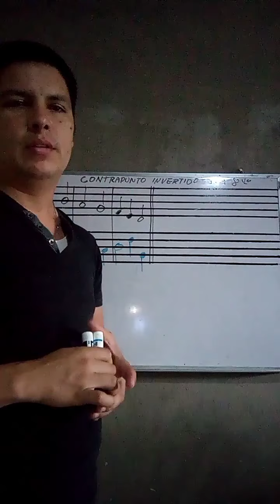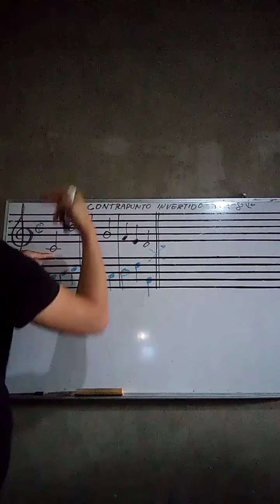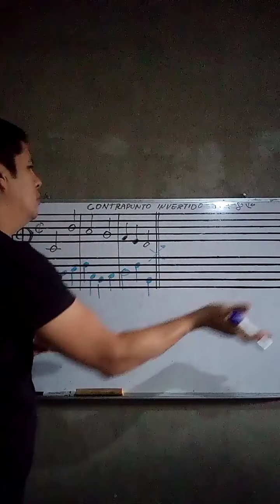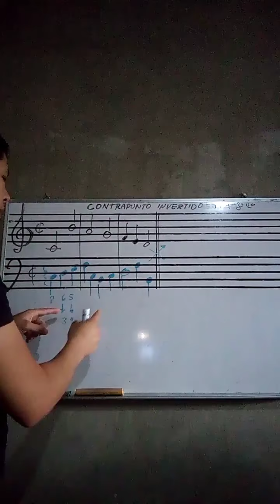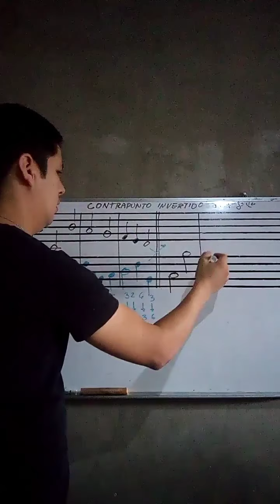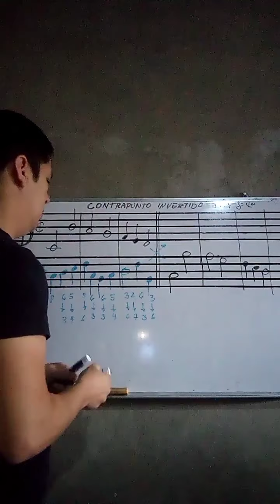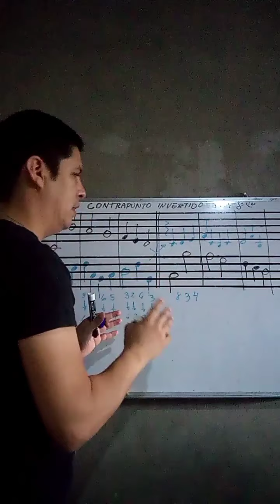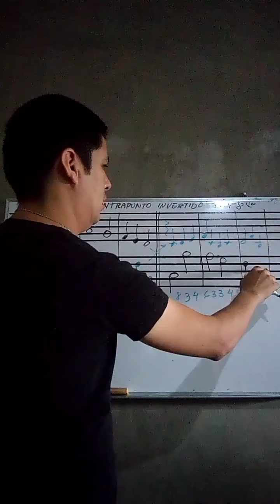Contrapunto Invertido || a la Octava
Contrapunto Instrumental || Invertido || a la 8va ||